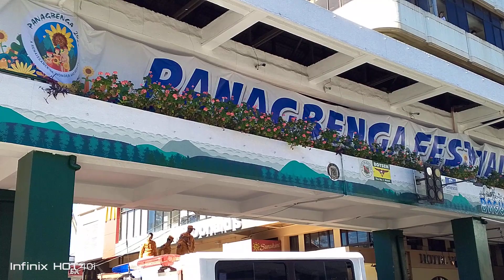the participants Unforgettable panagbenga2024 opening Parade highlights : Visual Feast! #49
send super thanks $ so i can improve this channel with new gadgets - thanks
2nd channel = @ekulotyan3155
3rd channel = @baguiovlogZ